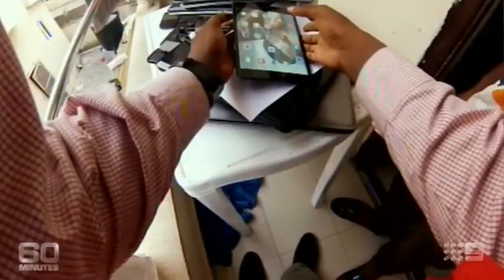Deceased 67-year-old, Jette Jacobs Nigerian, Orowo Jesse Omokoh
Despite the umpteen warnings and thousands of tragic stories, more and more Australians are being duped by get rich quick schemes and love scams. For one 67 year old grandmother from Western Australia, an online friendship has cost much more than her